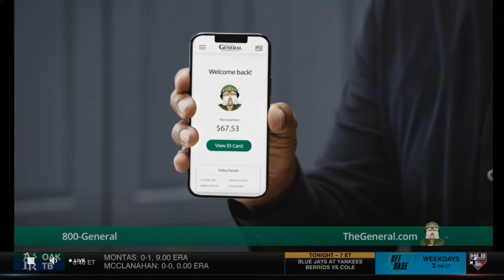GENERAL INSURANCE 13 04 2022